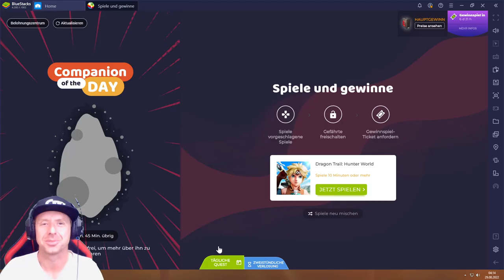Dragon Trail #29.08 JndT (BlueStacks)